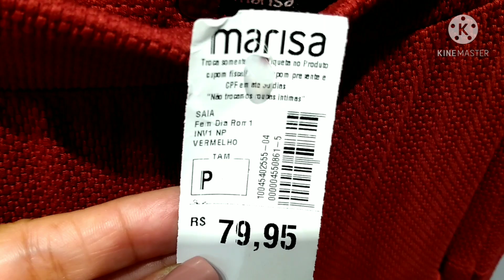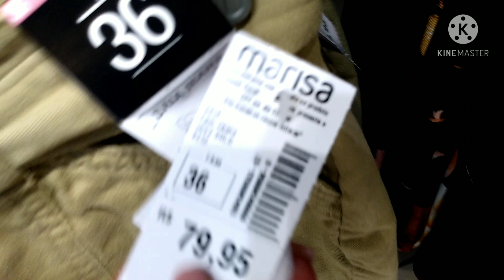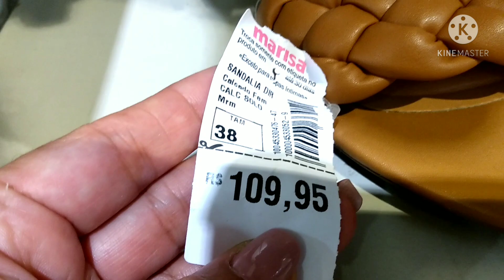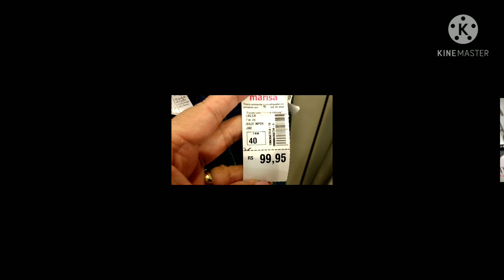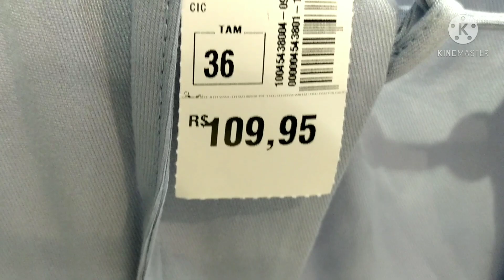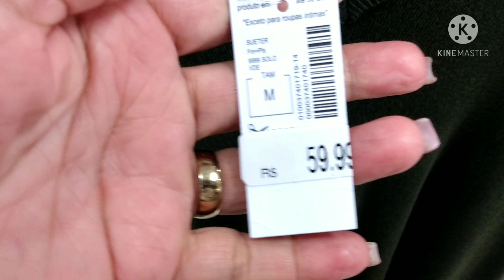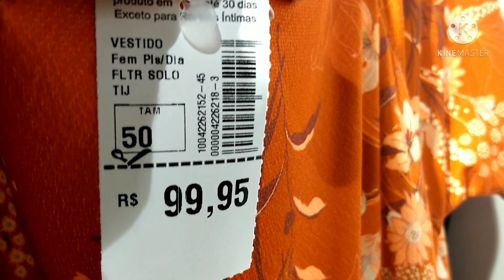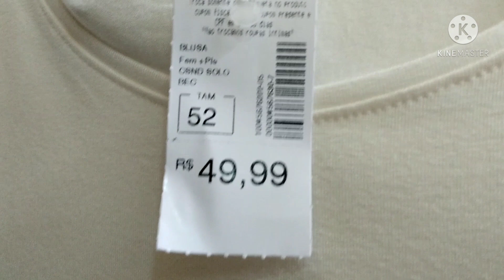🌼TOUR PELA MARISA +SESSÃO PLUS 🌼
Oi meninas espero que todas vocês estejam bem .
No video de hoje vamos fazer  um tour na loja Marisa e também na sessão plus.
Espero que vocês gostem fiquem com Deus e até o próximo .

🌼DEIXE 👍